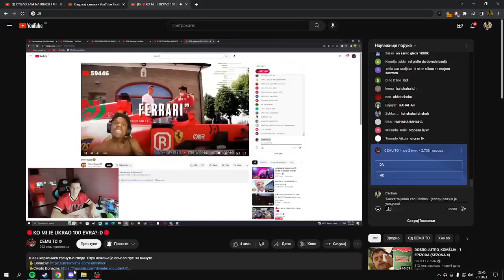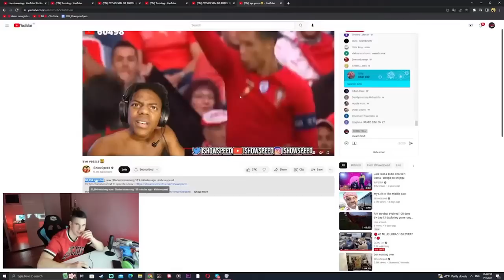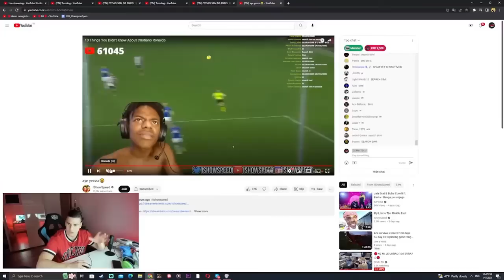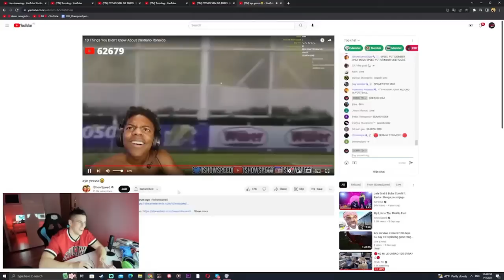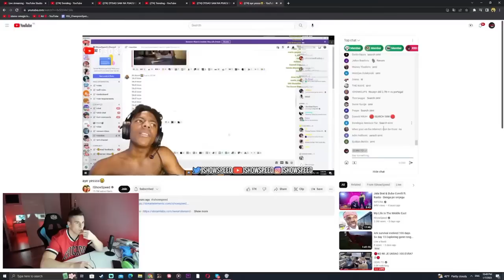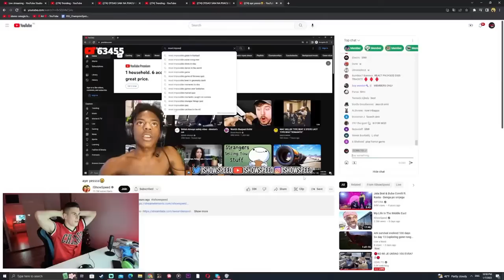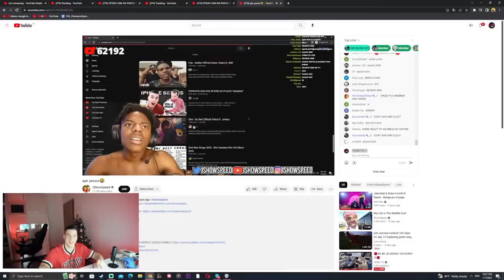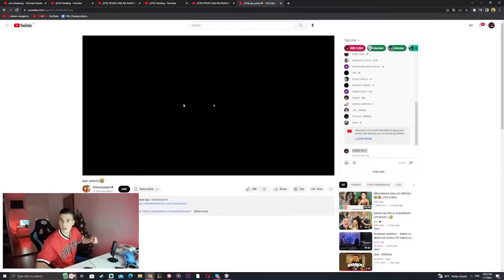IShowSpeed se iznervirao zbog spama SIMI u chatu *OTISAO NA POGRESAN KANAL SIMI*